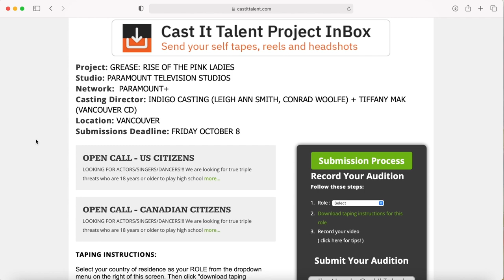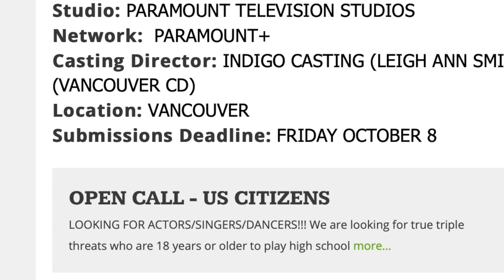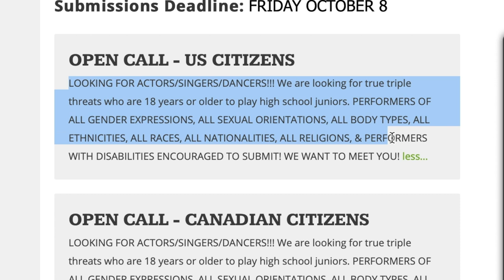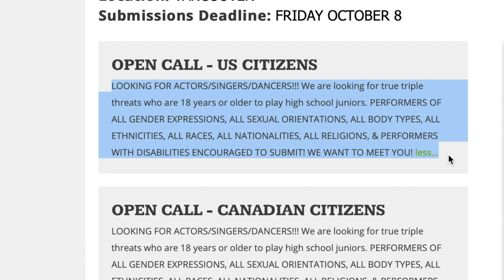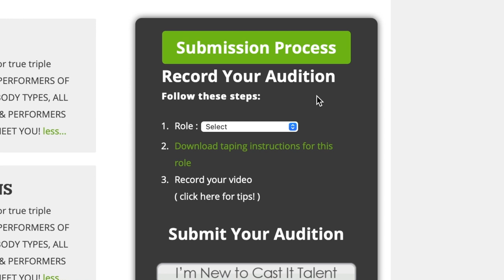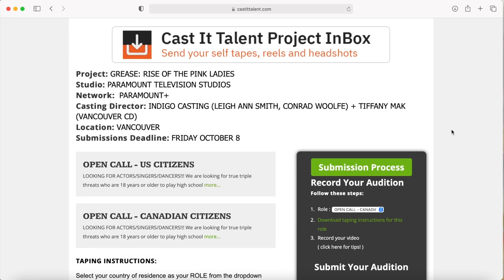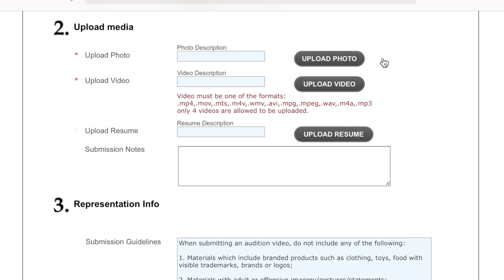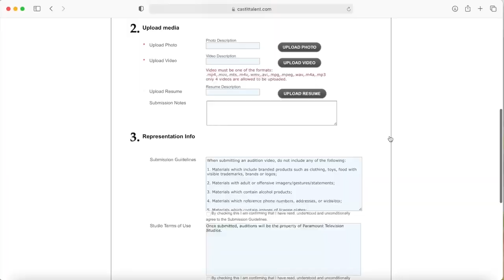NEW ONLINE CASTING CALL on Cast It Talent! GREASE Prequel TV Series Actors Audition | Pavla Tan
NEW ONLINE CASTING CALL on Cast It Talent 2021! GREASE Prequel TV Series Actors Audition